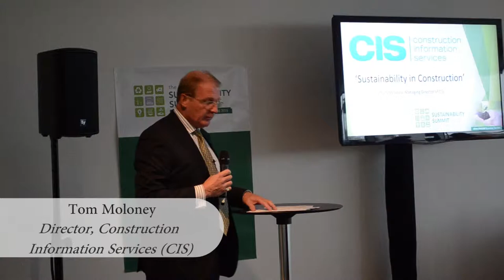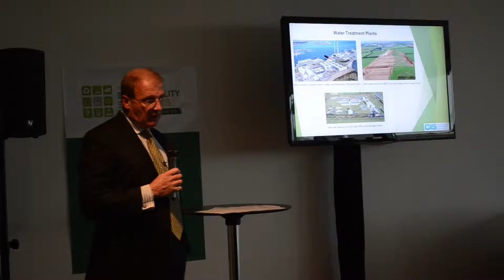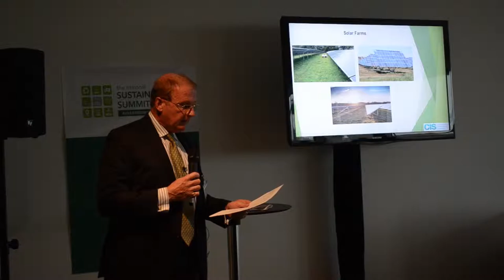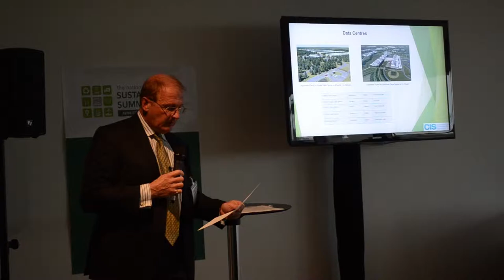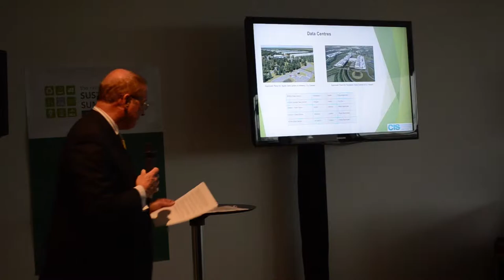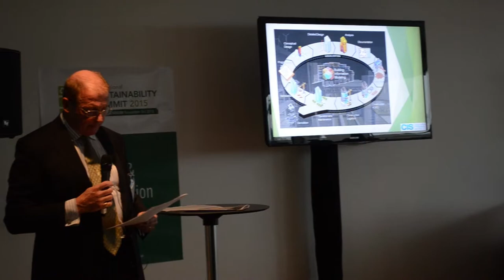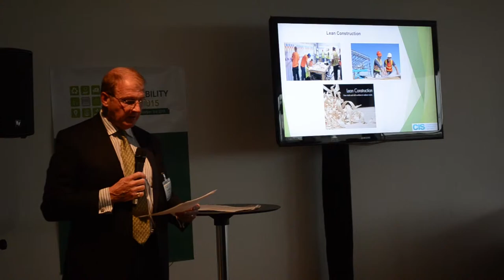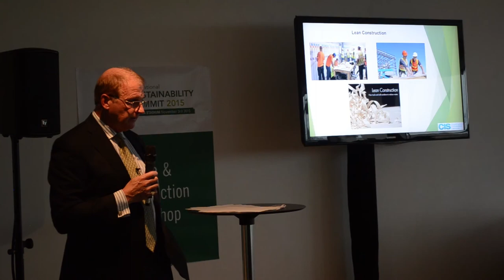Tom Moloney – Director, Construction Information Services CIS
A talk from Tom Moloney, Director, of Construction Information Services CIS.